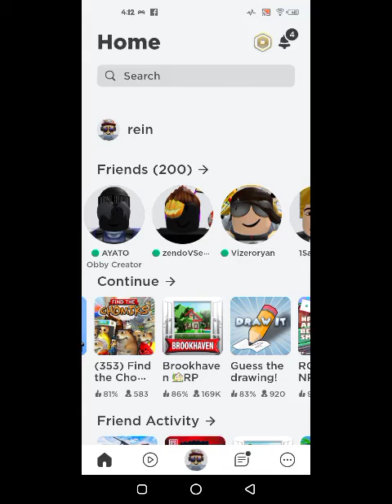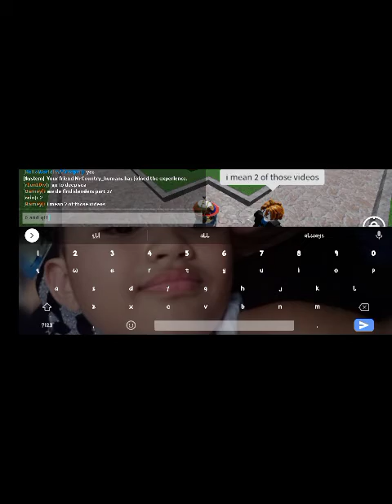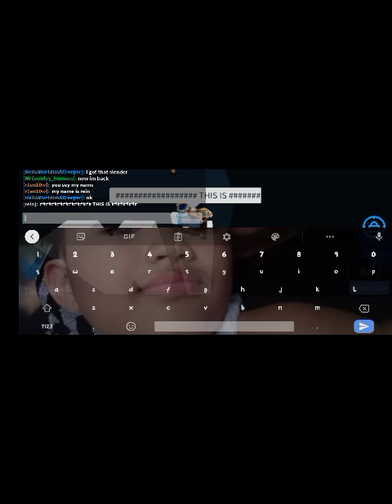friends forever / find the slenders pt 2